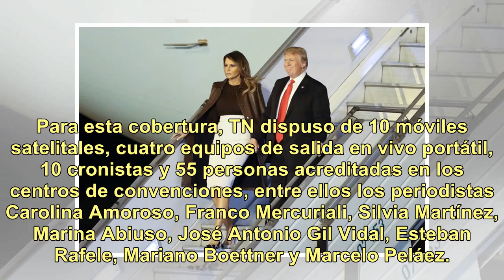TN ganó el rating del G20 y de todo noviembre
Se conocieron las planillas de rating del cable de noviembre y, según IBOPE, el canal de noticias TN volvió a ser líder, con un promedio mensual de 2,63 puntos. Además, entre las señales de noticias concentró el 33,4% del share. En segundo lugar quedó C5N, con 27,2%. Y tercero se ubicó América 24, c...